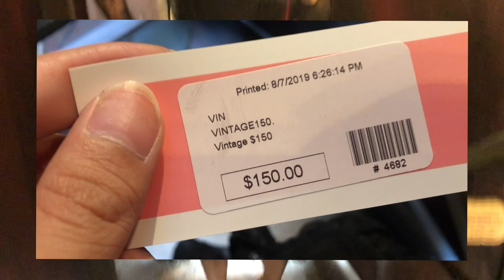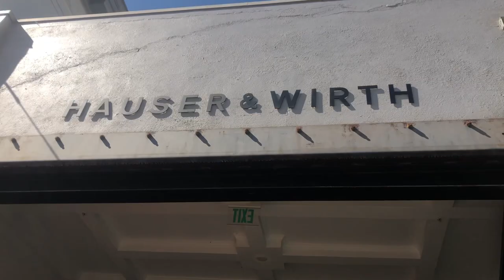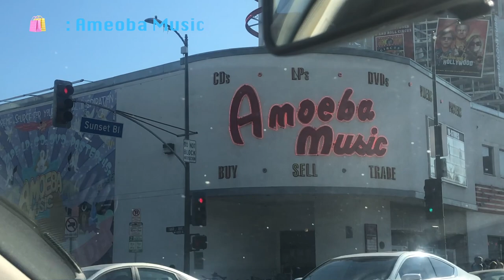❀ VLOG: First time in LA in over 10 years! Part 2 ❀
Part 2 of my LA vlog :) LA has been such a dream and I honestly can't wait to go back! here are some of the highlights from my recent trip along with some of the good gewd eats (minus In-N-Out), haute lewks, and LA's gorgina beauty! All details for eats, locations, and outfits below! Thank you again so much to everyone who I've met on this trip for making it a memorable one!

Have you seen Part 1?

xx

♡ Clothing Creds ♡
Day 4
Sunglasses: Warby Parker
Earrings: Amazon

Sunglasses: Warby Parker

♡ LA deets ♡
Eats:
Pine + Crane - get the dan dan noodles and the scallion pancake!!
Din Tai Fung - The string beans are a garlic lovers dream and the spice wontons!
Kitchen Mouse - ugh the tofu breakfast tacos were everything!

Drinks:
Hauser + Wirth - have a drink after the art adventure!

The Broad - see some iconic pieces by some iconic artists!
Griffith Observatory - catch the sunset over LA, so dreamy!!

Sound fx: Ben Florencio

*Please respect my pronouns: they/them/theirs*